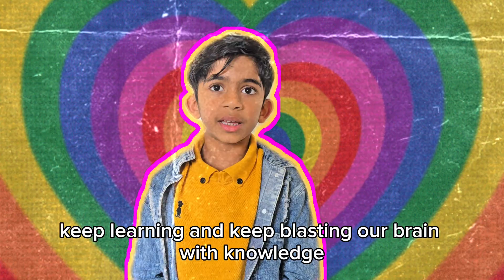The Entire History of Life on Earth (in 12 Minutes)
Join us on an epic journey through the entire history of life on Earth, condensed into just 12 minutes. From the formation of our planet to the present day, we'll explore the fascinating story of how life emerged and evolved on our unique planet in the solar system. This earth education video is perfect for kids and young learners who are curious about earth's life facts and the history of our planet. With fun facts and science experiments, we'll delve into the space education for kids and explore the planets for kids in our solar system. Whether you're a student looking for a kids learning channel or just someone interested in space documentary and science facts, this video is for you. So sit back, relax, and get ready to learn about the amazing history of life on Earth, with interesting facts and exciting science experiments that will make learning fun for everyone.